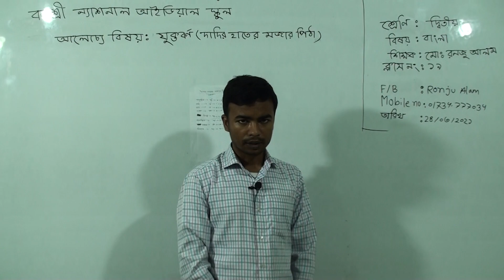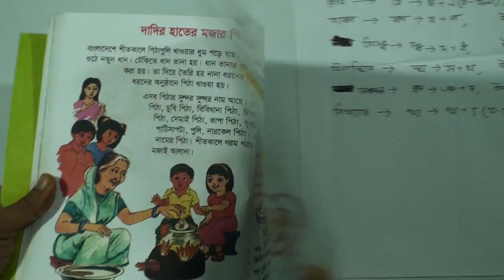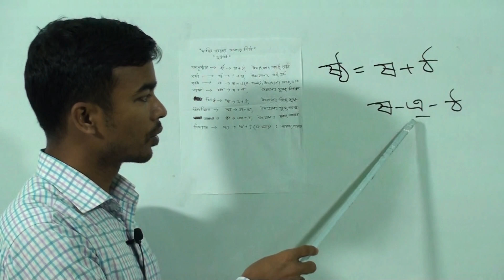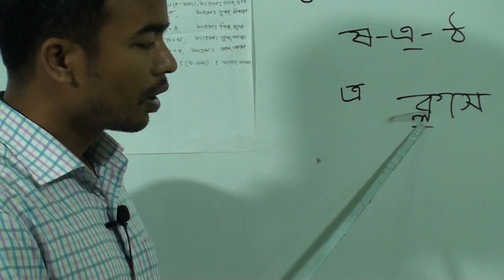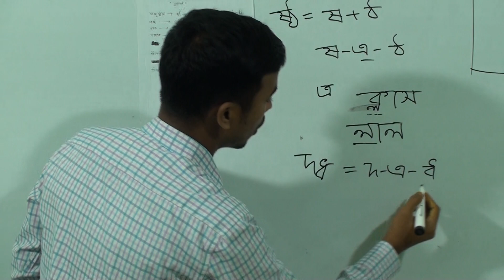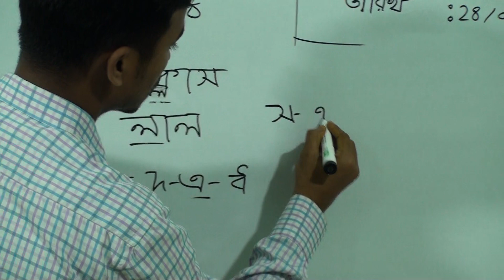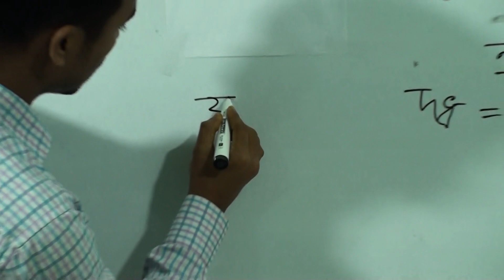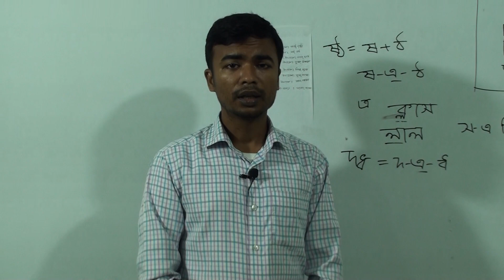দ্বিতীয় শ্রেণির বাংলা, ক্লাস নং-১৯, আলোচ্য বিষয়: যুক্তবর্ণ (দাদির হাতের মজার পিঠা)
অর্ধবার্ষিক-২০২১
শ্রেণি: দ্বিতীয়
বিষয়: বাংলা
ক্লাস নং-১৯
আলোচ্য বিষয়: যুক্তবর্ণ(দাদির হাতের মজার পিঠা)
শিক্ষক: জ. মো: রনজু আলম